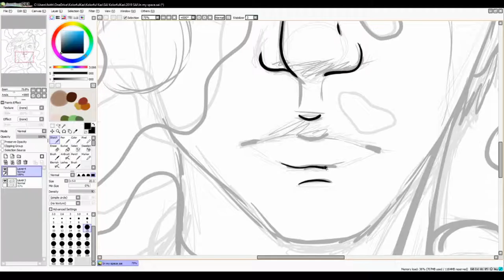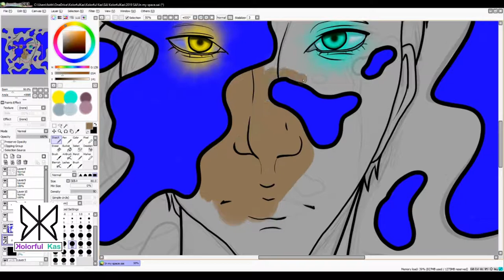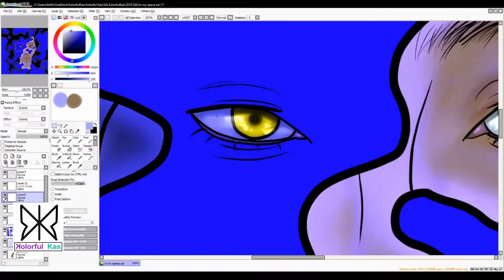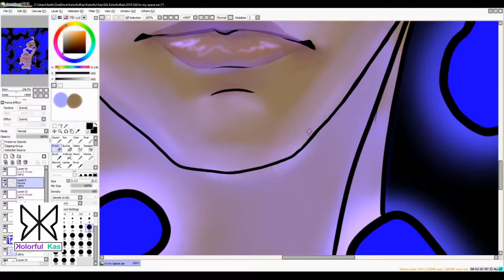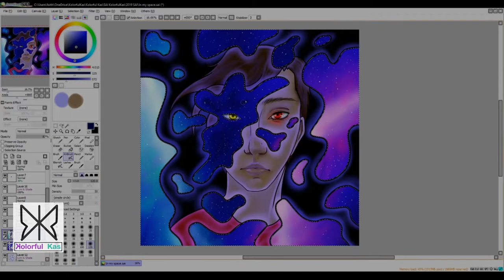SPACED OUT! | Speedpaint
SPACE OUT! is a combination between the endless universe and the deepness of the mind. This guy came to mind when I was working on a painting called Astronomical. My mind tends to wander off into it's own space and this graphic art is one way of representing it. I hope you all enjoy it.

✪ Music Credits ✪
SONG: Coming After You
Written By Cody Kurtz Martin
Performed and Produced By Cody Martin